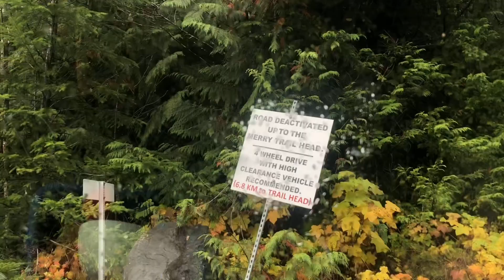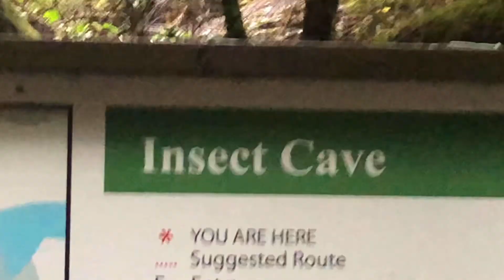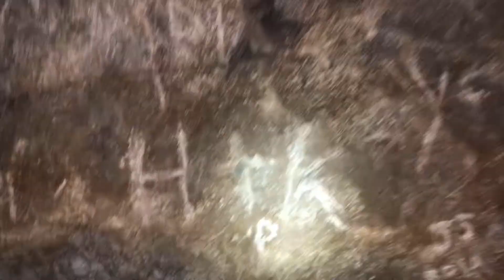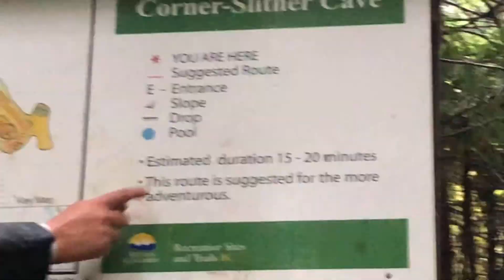The first to explore ancient caves!!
Port Hardy to Campbell River
We are on the Vancouver Island and there’s already crazy adventures underway as we cover some miles along dodgy dirt roads. How many more pot holes can Henry handle? Joe and I get super high by a water fall.